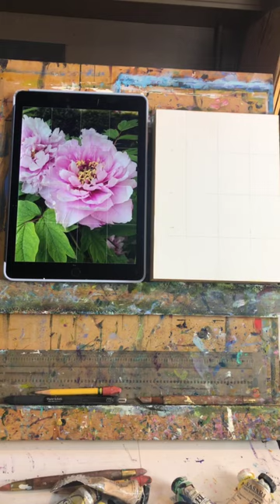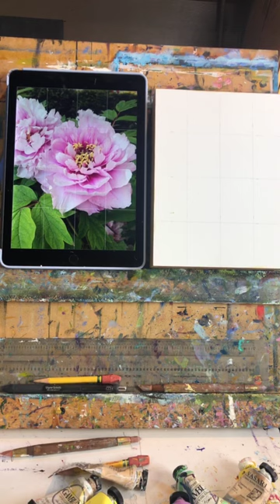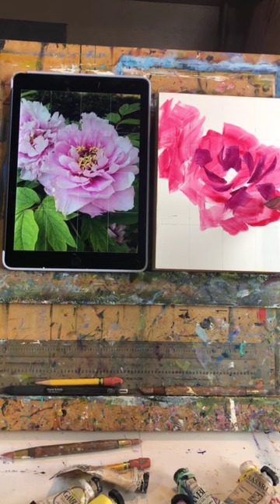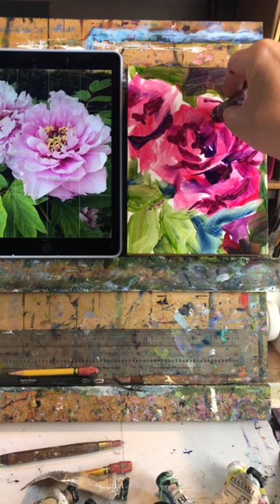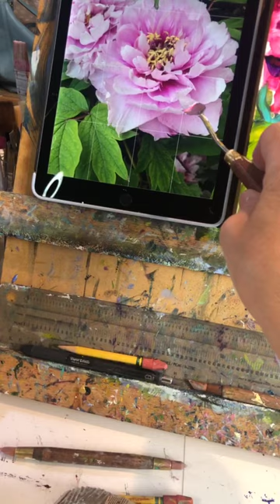peony oil painting demo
Peonies are one of my absolute favorite flowers. And painting them is never a disappointment! I hope you enjoy this demo...

Oh, and please pass along my YouTube channel to anyone that you think might enjoy my videos, I think if I get enough followers I can do my demos right in YouTube and that may be easier for everyone...so thanks in advance!